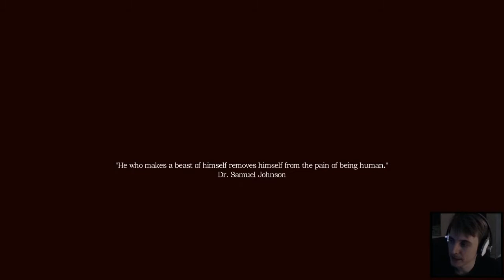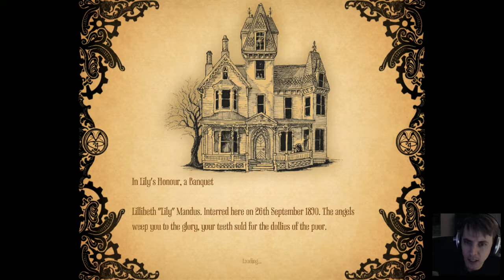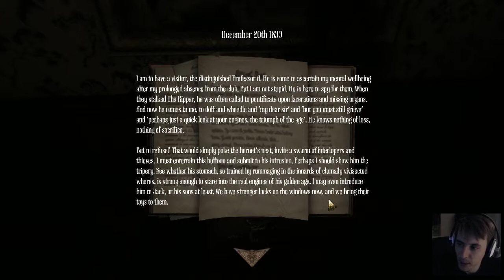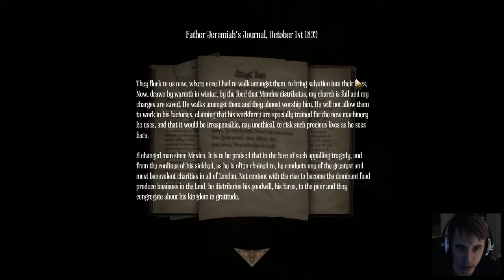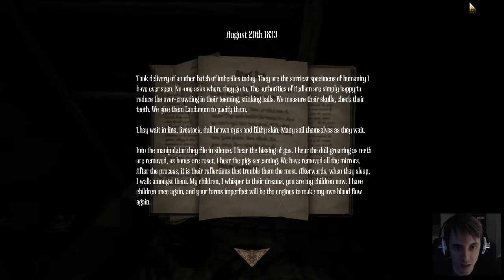Amnesia - A Machine for Pigs [BLIND] (1/2)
Baconmen, nuf said ...